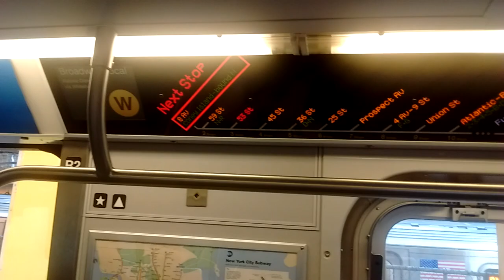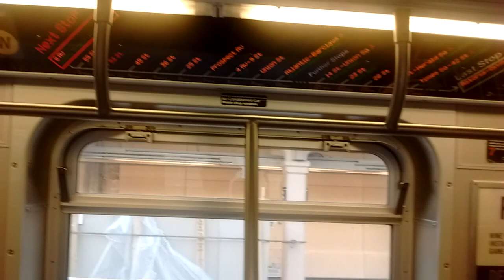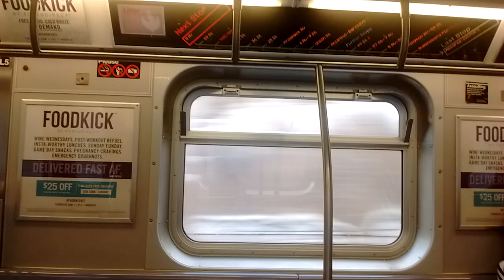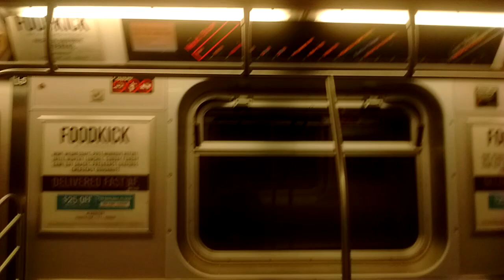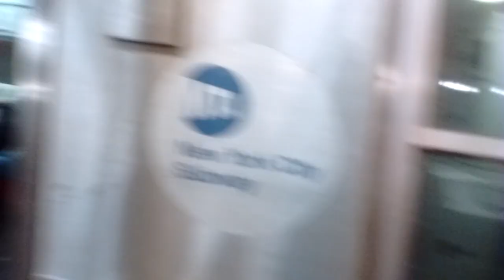NYC Subway HD: Riding Kawasaki R160B W Express Train (Bay Pkwy to 59 St) 5/19/17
Enjoy! Sea Beach platforms for Manhattan bound reopen on May 22nd. This is my last video of a Manhattan bound W train running Sea Beach Express, & of the W originating at Bay Pkwy. On May 22 the W will originate at 86 St, it's original before the renovations.
This was the 6:30am W train to depart out of Bay Pkwy.